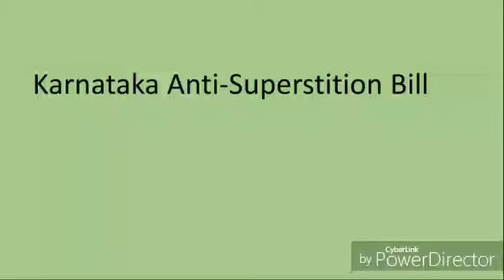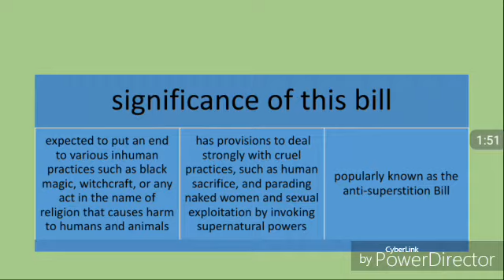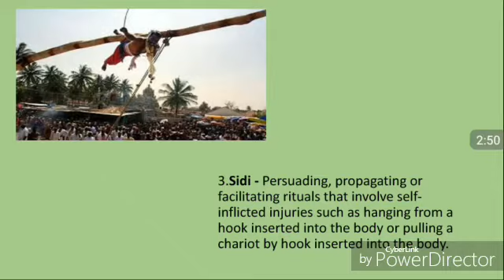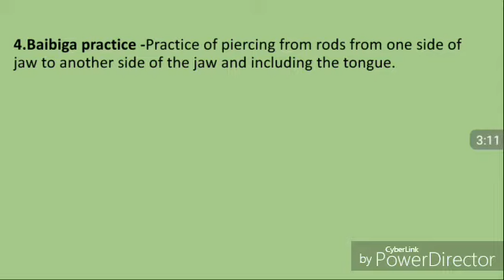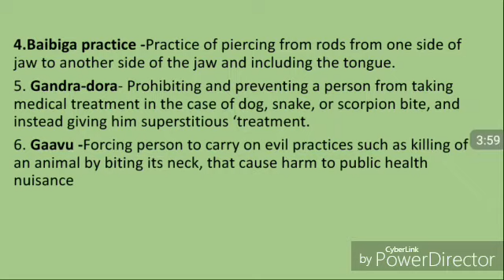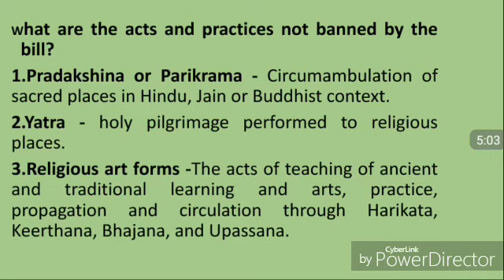Karnataka Anti-superstition bill 2017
In this video we discussed about the Karnataka Anti-superstition bill

It is important for UPSC SSC Banking Railway Psc defence